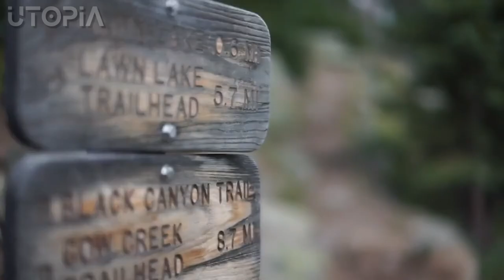The Most Breathtaking Landscapes in the World | Calm Music with Nature Scenes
◉ The Most Breathtaking Landscapes Videos | Calm Music with Nature Scenes. Helps relax and fall asleep FAST! Music for relaxation, sleeping (adult sleep and baby sleep music), meditation, yoga, study, reading and general relaxation music. You can also use our soothing and calming video for stress relief. Sit back, relax and enjoy! ◉

🎶 ---Song by--- ►